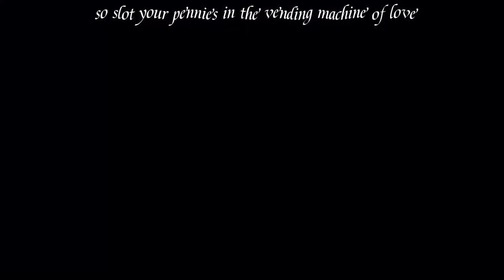My Own Personal Dating Sim🧍[ Trend ]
Oh I'm still alive.

Audio:
Vending Machine of Love - The Stupendium